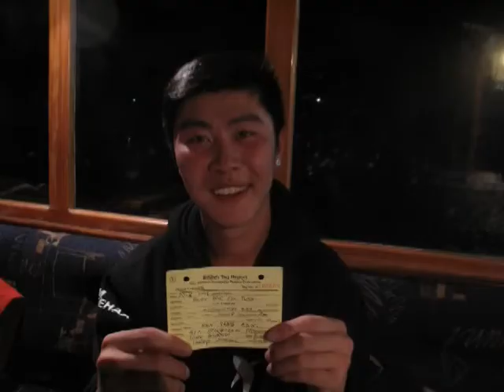Team YEEHAA 09 BLUEFIN TUNA -- 4 Ken Yang